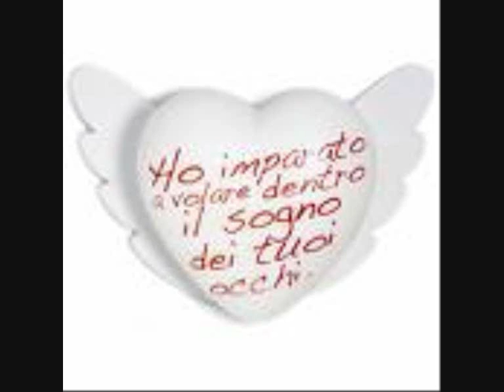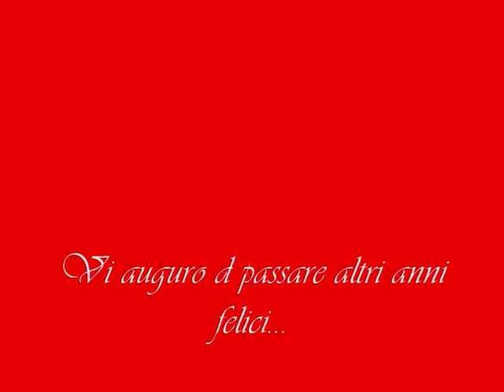An everlasting love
this was the present for 37th anniversary of my parents. i hope u like this!!!